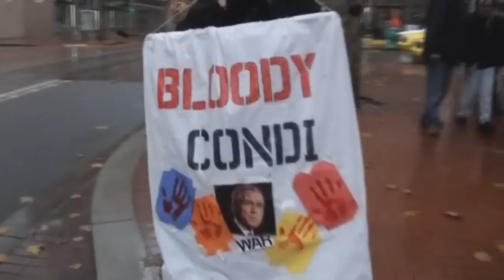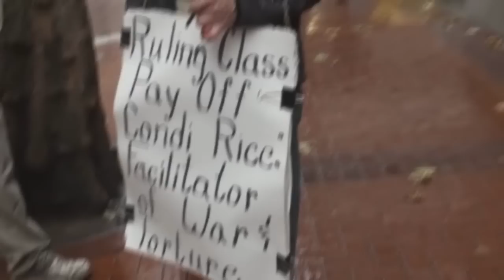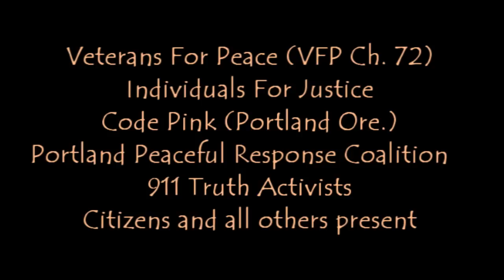Activist Thwart Condi Rice Book Signing in Portland Oregon 11.13.10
On November 13 2010, Condi Rice fails to show up at her Portland Hilton Hotel Book Signing event. The dozen activist outside the front doors of the Portland Hilton were told she canceled due to not wanting any conflict or protest(ing) associated with her publicity for her new (sic)book.

The 1/2 dozen local organizations smiled at the fact that they "thwarted" the war criminals plans. Any war criminal coming to portland Oregon will be greeted and treated when they come to town as the scum that they are.